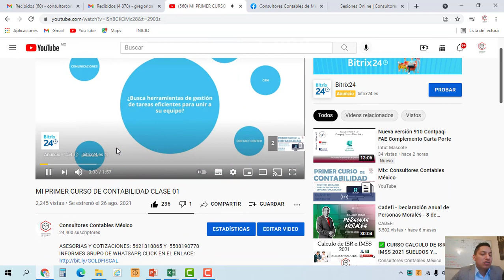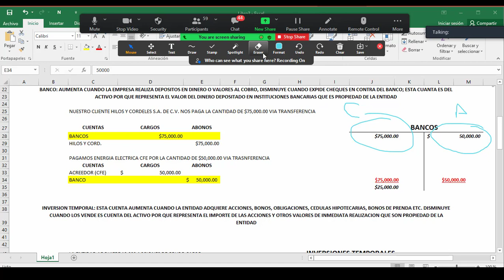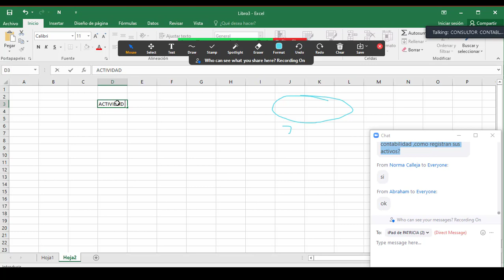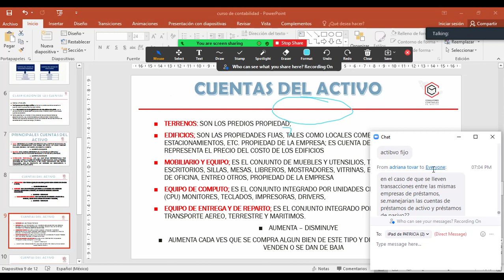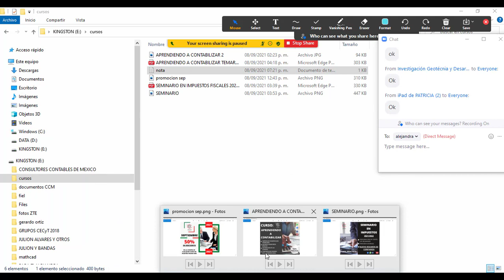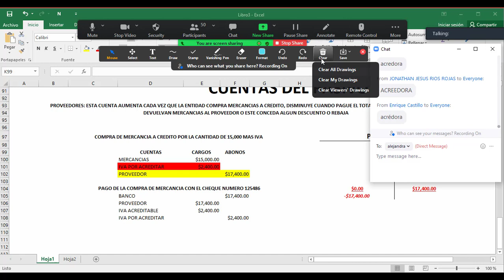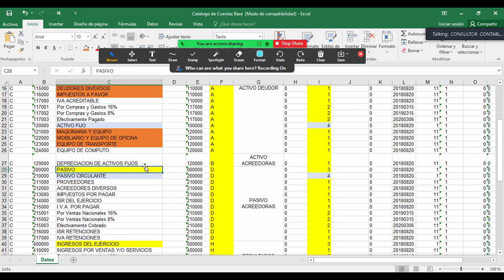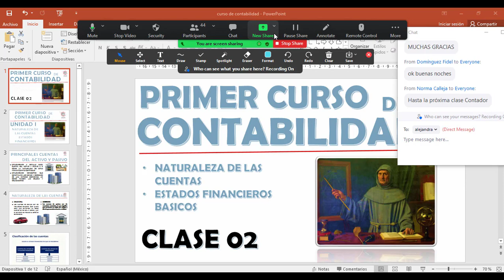MI PRIMER CURSO DE CONTABILIDAD PARTE 2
ASESORIAS Y COTIZACIONES: 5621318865 Y  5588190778
INFORMES GRUPO DE WHATSAPP, CLICK EN EL ENLACE:

🔥MI PRIMER CURSO DE CONTABILDAD CLASE 02🔥

✅ CLASE 02 DE CONTABILIDAD
✅ NATURALEZA DE LAS CUENTAS
✅ DEFINICION DE ACTIVOS Y PASIVOS
✅ SALDO ACREEDOR Y DEUDOR
✅ REGISTROS CONTABLES
✅ ESTADOS FINANCIEROS